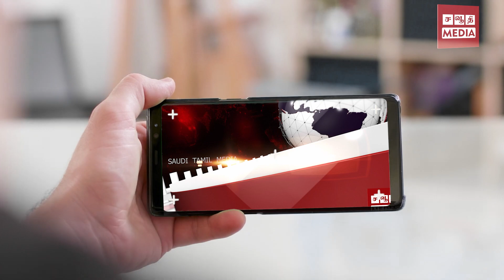*கொலை கொள்ளையில் ஈடுபட்டவர் கைது*